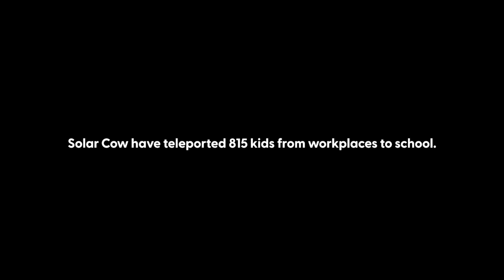“You bought me a cow for Christmas?” “Yes, it’s a solar cow!”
As a thank you for being an early subscriber, you will have PRIORITY ACCESS to our early bird pricing.

The power to send kids to school and see the impact through data.

Let’s launch SOLAR COW in Africa: Empower kids and see the impact
Kids in developing countries face many challenges to getting an education. Even where there are enough schools, textbooks and teachers, cultural beliefs and social traditions can prevent parents from sending their kids to class. Some children have to work or stay home to do chores rather than going to school.

But buying Solar Milk can help to send a kid to school and allow you to track their real attendance too. How does it work?

Solar Milk is a handy light and power bank that anyone can use. And when you buy one for yourself,  you can also buy the same device for a child in Tanzania. While you can charge Solar Milk using a USB charger at home, African kids can charge them at special solar charging systems installed in their schools and take them home to their families. What’s more, we have designed each battery with a unique ID code so that you get updates on attendance when kids charge Solar Milk at school.

YOLK is ready to launch this innovative new product in schools in Tanzania, and your support can help bring Solar Milk to light up the lives of kids.